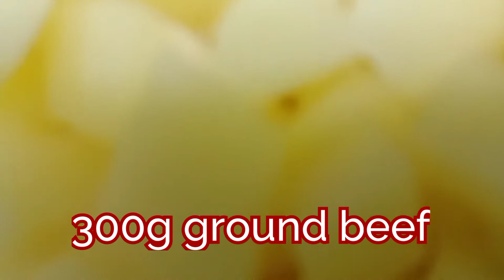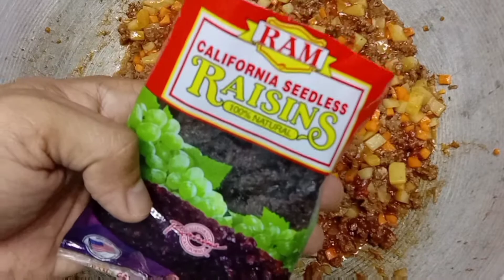HOW TO COOK PICADILLO @matt's TV Version lutongprobinsya groundporkrecipe #groundpork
Hello ka matt's TV welcome to our video for today we have BEEF PICADILLO matt's TV versions hope you like it...

products shown are not sponsored and use for cooking illustration purposes only.